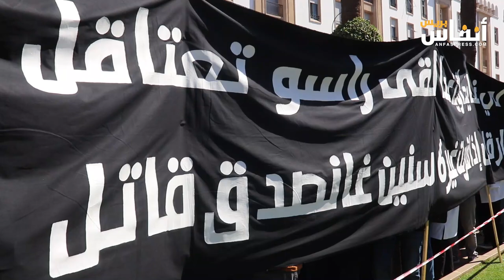ثريا الحرش: كلما ظهر بصيص من الأمل في ملف طلبة الطب أجهضه الوزير الميراوي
دخلوا شهرهم العاشر من الإضراب.. هذه صرخة طلبة كليات الطب أمام البرلمان